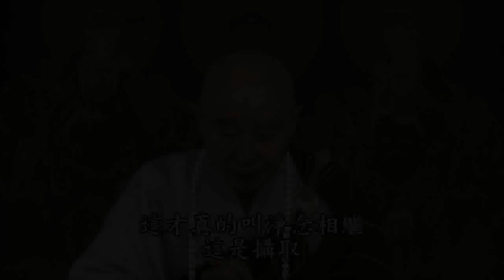法身功德不可思議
「蓋彌陀名號正是真實智慧無為法身」，這講得多清楚。「法身功德不可思議」，為什麼？能現萬法。惠能大師開悟，最後一句話說，「何期自性，能生萬法」。世出世間一切法都是法身現的，法身能現天堂，能現極樂世界，能現華藏世界，法身能現地獄，能現餓鬼、畜生，什麼都現，功德不可思議。為什麼現這麼多？法身所現的是平等的，沒有起心動念，會變成這些樣子是眾生的念頭。一切法從心想生，誰的心想？不是佛菩薩，佛菩薩沒有心想，眾生的心想。你想善，天堂出現；想惡，地獄出現；想阿彌陀佛，極樂世界出現；想毘盧遮那，華藏世界出現。想什麼現什麼，所以一切法從心想生。既然一切法從心想生，我們要到極樂世界，我們就專想阿彌陀佛、專想極樂世界，除阿彌陀佛、極樂世界，我再不想了。你到極樂世界很快，而且你到極樂世界一點障礙都沒有。需不需要人助念？不需要，恐怕助念的人還擾亂我，為什麼？他心不清淨，他會擾亂我。真有功夫的人不要人助念，自己站著往生、坐著往生，往生走了好多時候才被人發現。這都在表演，給我們做榜樣，給我們做好樣子。

文摘恭錄—淨土大經解演義（第五六九集）2011/8/31　檔名：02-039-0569